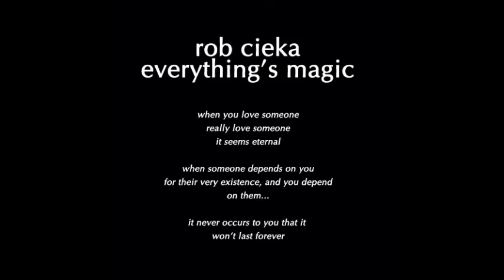Rob Cieka - Everything's Magic (2012)